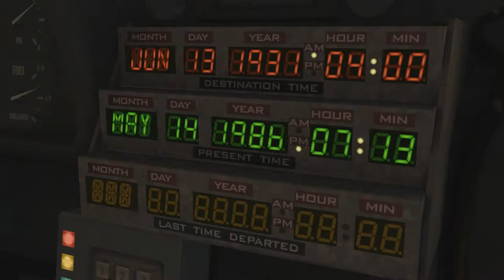Back to the Future: The Game Episode 1 - PT 2 (Let's Play)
All 5 Episodes Now Available!
Episode 1: It's About Time
Episode 2: Get Tannen!
Episode 3: Citizen Brown
Episode 4: Double Visions
Episode 5: OUTATIME - Finale!